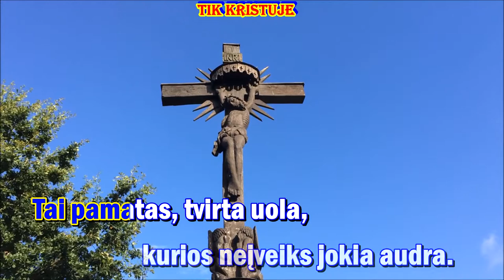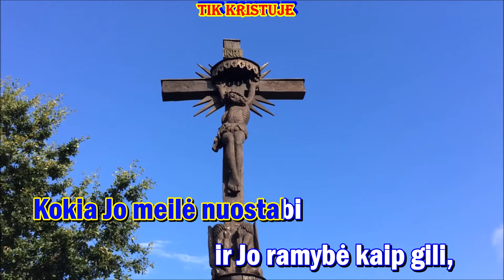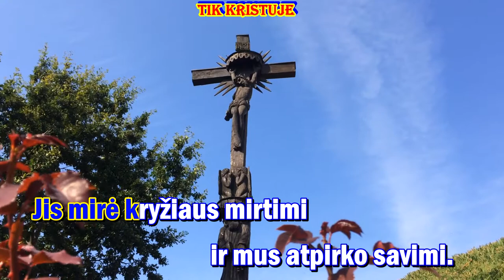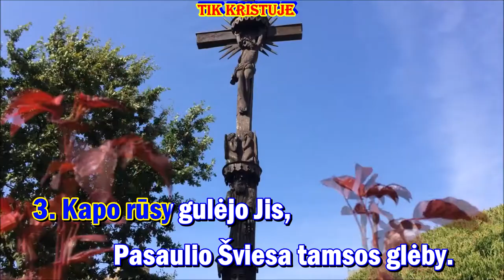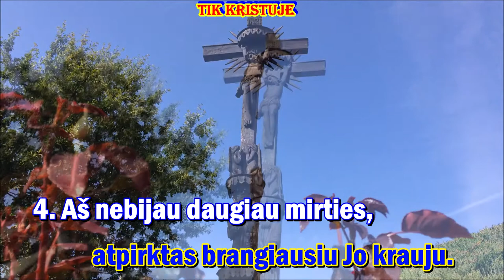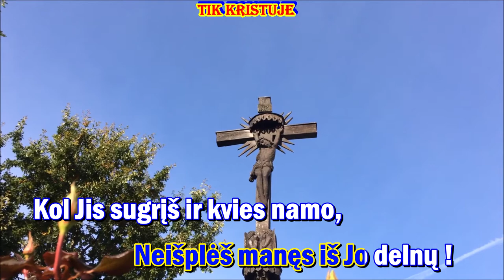TIK KRISTUJE karaoke ( II var. be choro, melodija su žodžiais )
Giesmė: " TIK KRISTUJE "

Palaimingo giedojimo!

Autorus - Stuart Townend and Keith Getty
Vertė: Milda Kriščiūnaitė